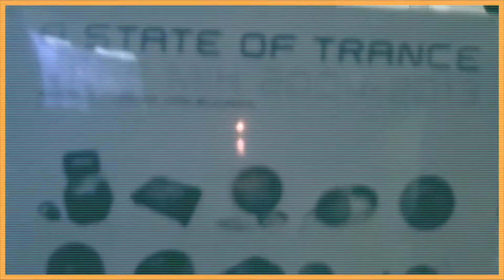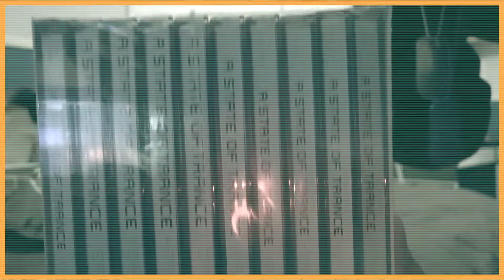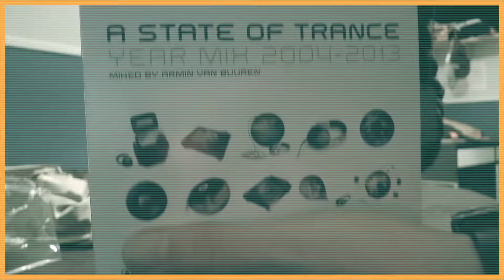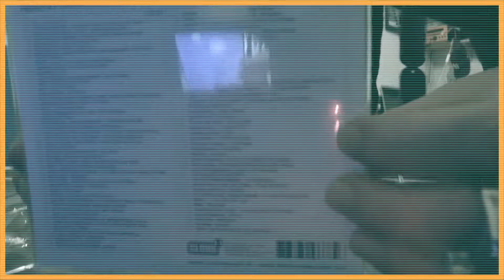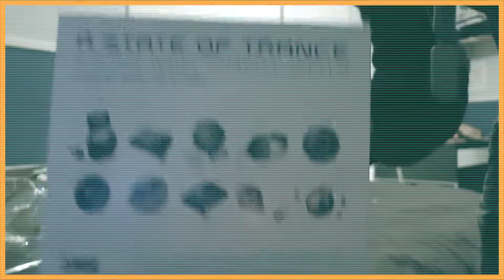A State Of Trance ASOT Boxset 20 cd Review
mixed by Armin Van Buuren.
xoxo Stephen Anx